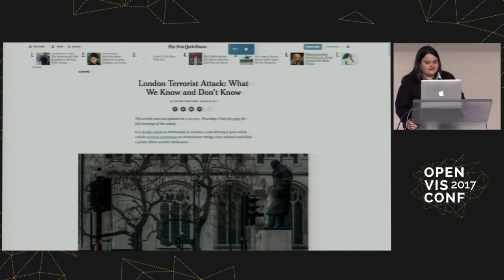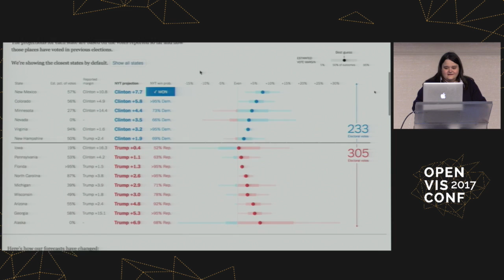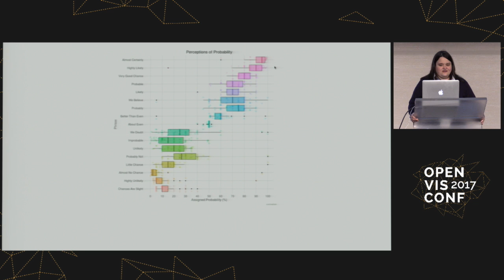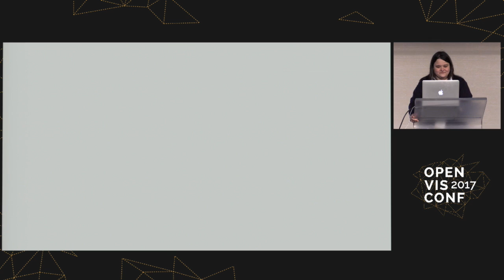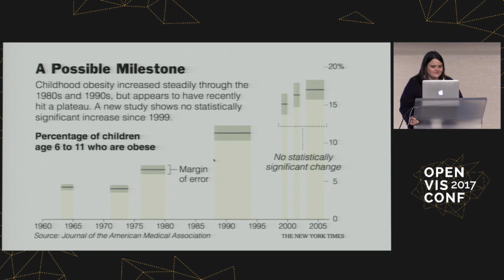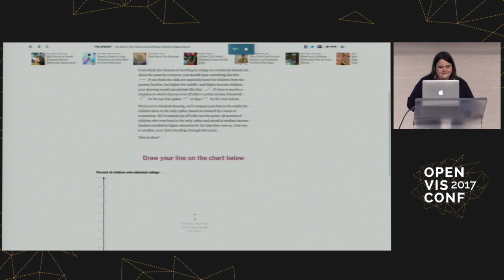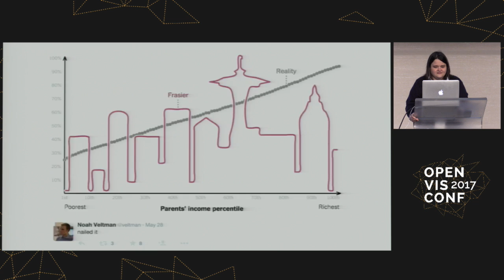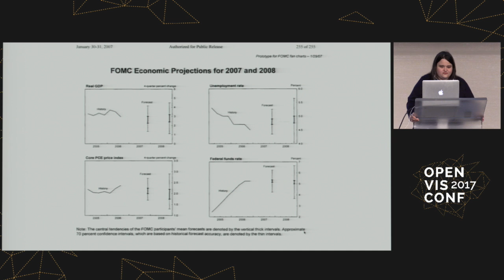Keynote - Amanda Cox